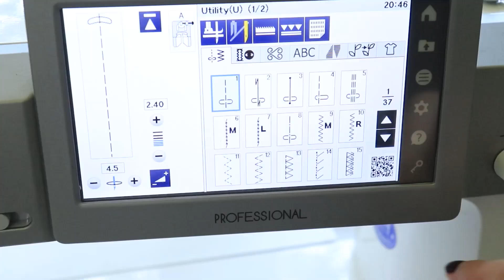Making Ariel's Ballgown Part 1 The Skirt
It is finally time to make the dress for my 1850s Ariel Ballgown! This week I will be showing you how I made this flounced skirt that is absolutely perfect for twirling and dancing. This ballgown is my original design inspired by the purple dress she wears in The Little Mermaid 2 combined with ballgowns from the 1850s.